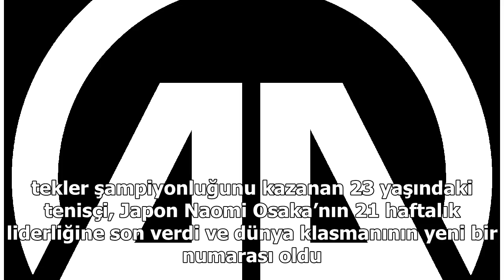Kadın tenisinde Barty zirveye yerleşti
Alman Julia Görges’i 2-0 yenerek Birmingham Klasik Kadınlar Tenis Turnuvası’nda şampiyon olan Avustralyalı Ashleigh Barty, dünya sıralamasının zirvesine yerleşti.İngiltere’nin Birmingham kentinde düzenlenen çim kort turnuvasının finalinde, dünya 2 numarası Barty ile klasmanın 19. basamağındaki Görge...